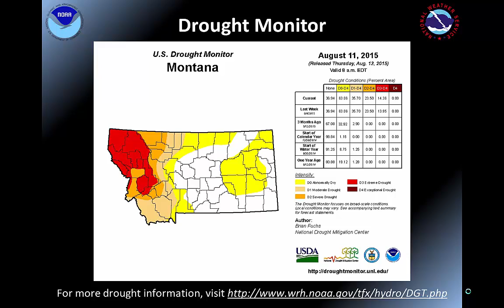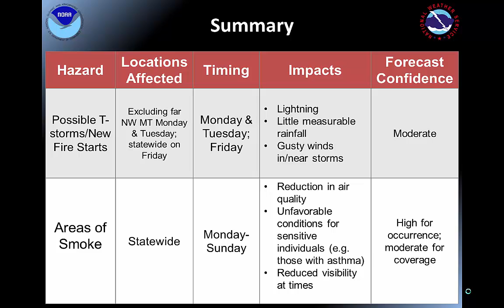Montana Weather Hazards Briefing August 17th - August 23rd, 2015